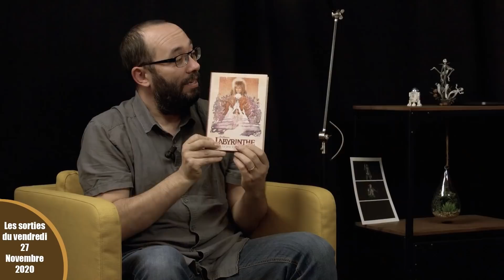Les sorties de la semaine Episode 01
Une vidéo pour vous exposer les sorties de la semaine du 27 novembre 2020 que nous avons reçu.

Chapitres :

00:00 Début
00:48 Harry Potter - Défense contre les forces du mal
01:36 It's a wonderful world - Corruption et ascention
02:40 Cerbere - Les trésors de l'enfer
03:35 Horreur à Arkham le jeu de cartes
04:40 Dixit
05:58 Unlock - Mythic adventures
07:24 Shotten Totten 2
08:15 Imagine Famille
09:23 Unicorn Fever
10:03 Boomerang
11:23 Vélomino
13:17 Les jeux costauds
13:36 L'antre du roi de la montagne
14:42 Space Corp - 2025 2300
16:00 Pandemie Legacy - Saison 0
17:45 Les jeux de rôles
17:51 Tales of equestria
18:42 Labyrtinth
20:10 Würm
21:59 Pax Elifca
24:16 Les Kickstarters
29:18 Les Rumeurs